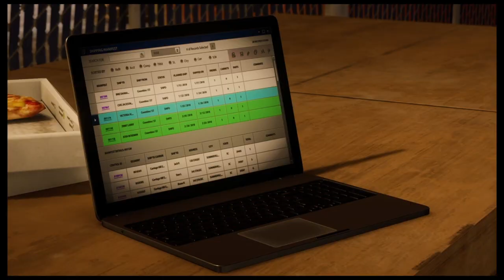NewsFlash Black Cat DLC Gameplay Walkthrough - Spider-Man - Part 69